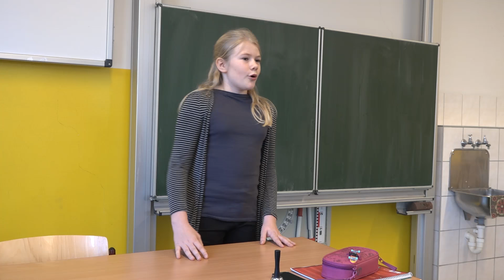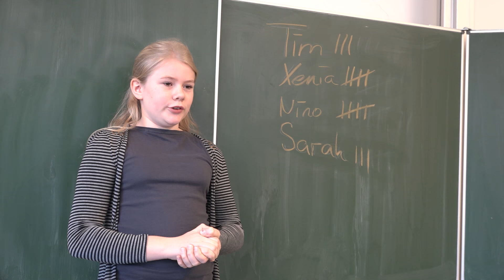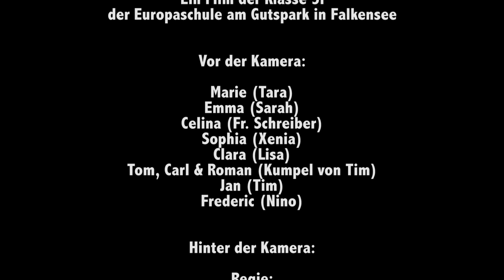Gedroht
Nach den Sommerferien sollen in der 5a zwei neue Klassensprecher gewählt werden. Ein paar Mädchen sind noch unentschlossen. Der aggressive Tim droht ihnen und verlangt, gewählt zu werden. Wie wird die Wahl wohl ausgehen?

UN Kinderrechte | Artikel 12: Recht auf Mitbestimmung | Artikel  13: Recht auf Meinungs- und Informationsfreiheit

Dieser Kurzfilm der Klasse 5i der Europaschule am Gutspark in Falkensee (Brandenburg) entstand im Rahmen des Kinderrechte-Filmfestivals Brandenburg 2017/18.